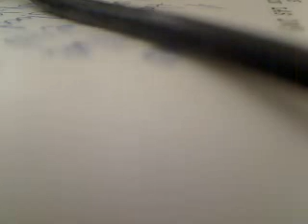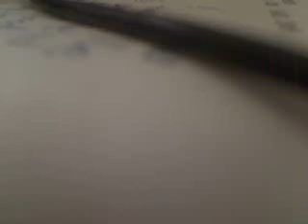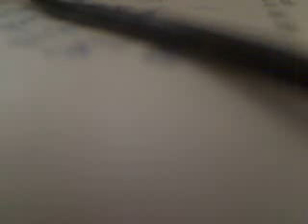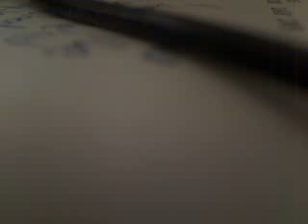Video 255 - amongst the 1990 degeneratn group